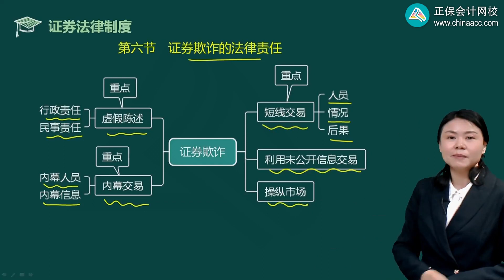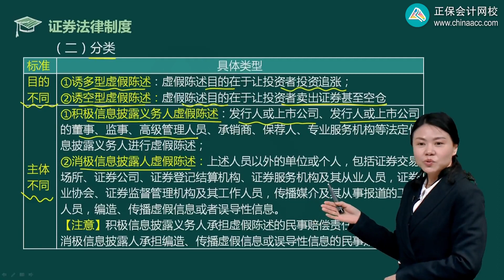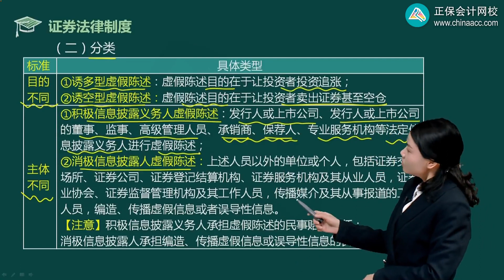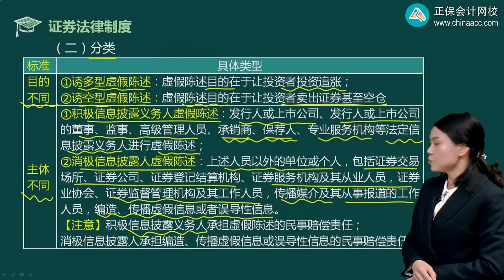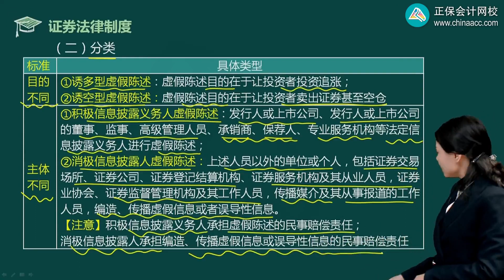2023 CPA 经济法 王妍荔 基础精讲班 第0721讲 虚假陈述的界定与分类